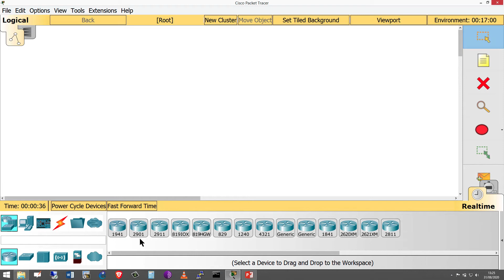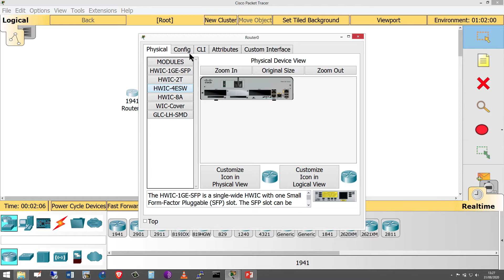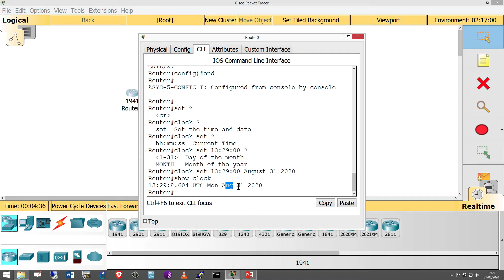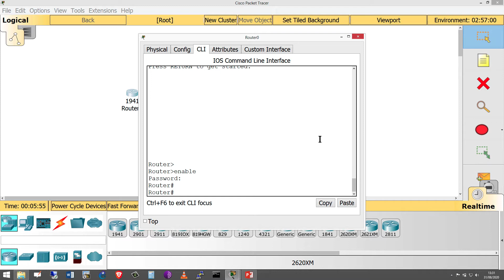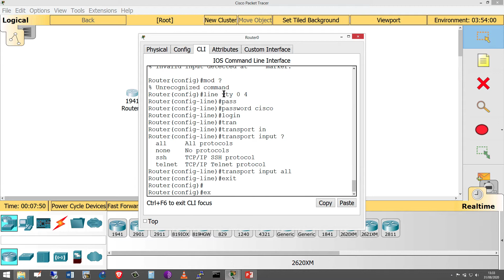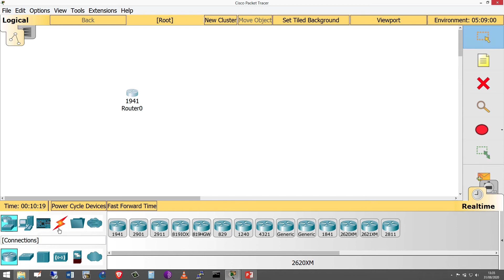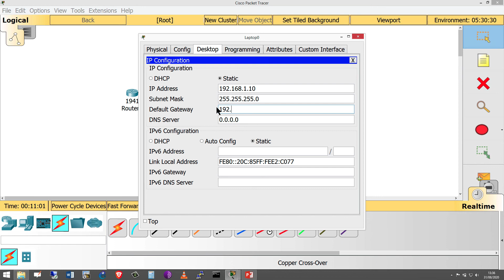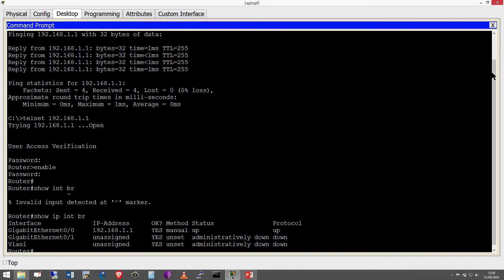How to Set up time and date for Cisco Router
Sidee loo logu sameeyaa configure on  Cisco Router.